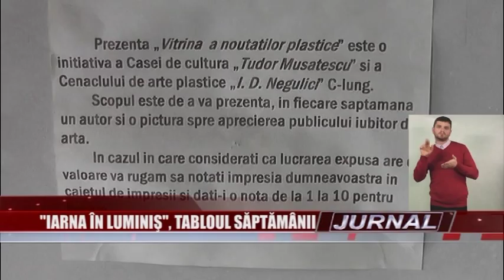stire 25 11 2015 tablou iarna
Alături de tablourile din holul centrului comercial de lângă primărie, muscelenii pot admira încă o lucrare expusă la intrare, ce face parte din activitatea permanentă pe care o desfăşoară, sub titulatura „tabloul săptămânii”, Cenaclul de Arte Plastice „I.D. Negulici”. „Iarna în luminiş”, pictura Mariei Răduţ, poate fi admirată timp de o săptămână de cei care păşesc în această locaţie.